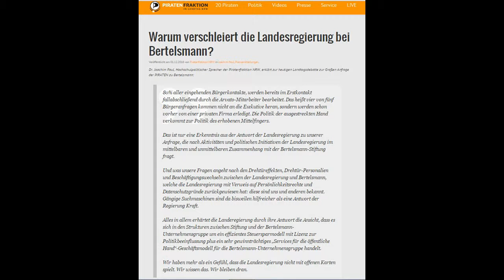Arvato (Bertelsmann) filtert 80 Prozent aller Bürgerkontakte!!!